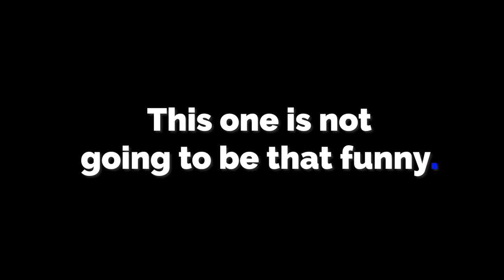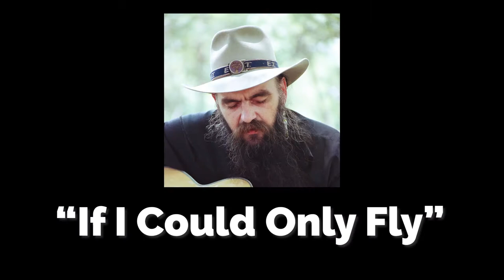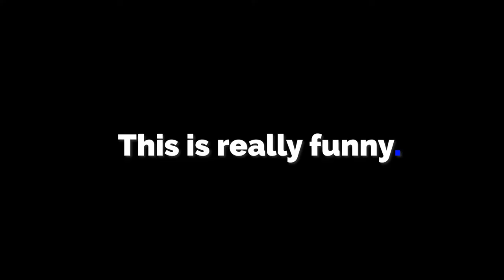Sad Songs Make Me Happy